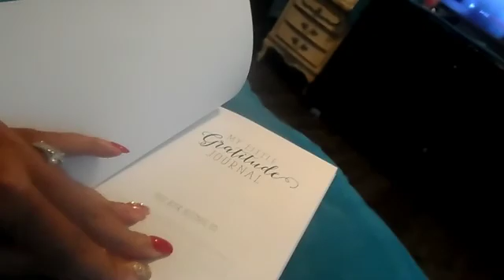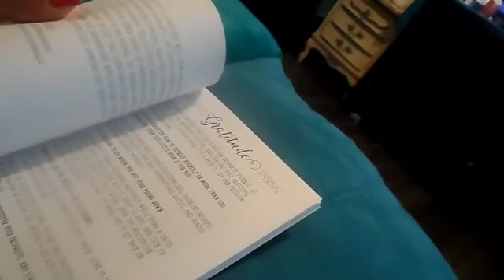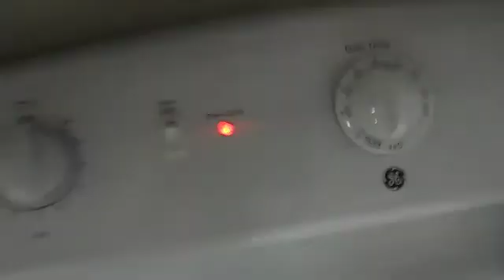Tree Lighting | Cookies | Vlogmas Day 4 & 5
we went to the tree lighting on post. I finally found time to open my journal and made cookies.